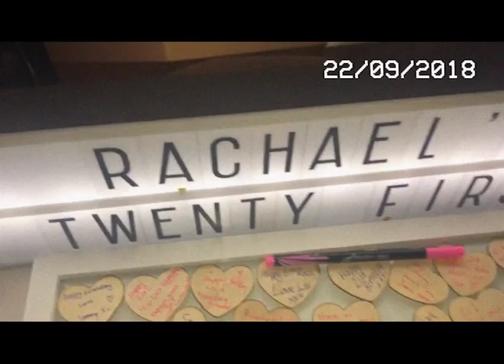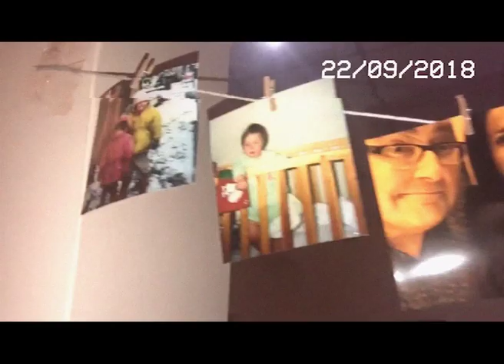Rachaels 21st. COMISSIONED VLOG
My Friend celebrated her 21st and I captured some cute moments.
Filmed on: I phone 8 Plus.

Music: Tree House Vibes (Momentum) Hushhush & D a j u - Ur Special